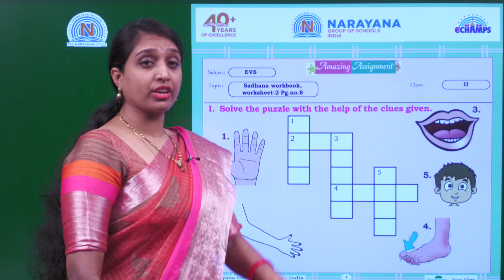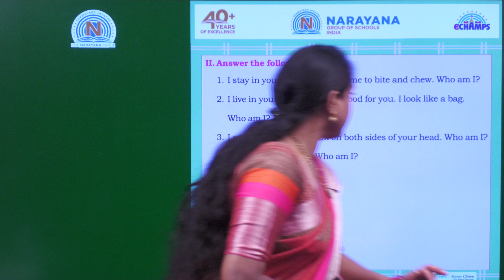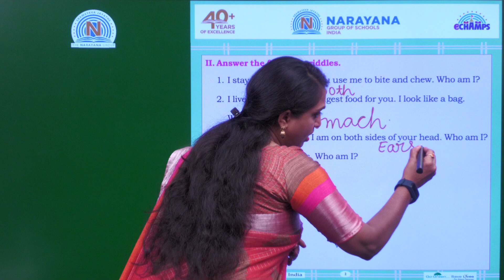23RD JUL CBSE CLASS II EVS ASSIGNMENT KEY